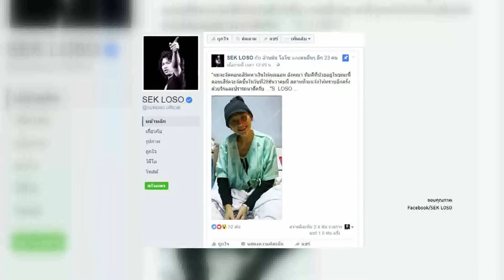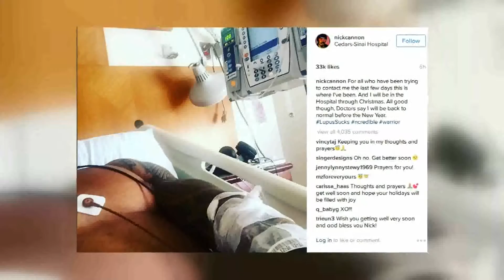Room Service News |23-12-2559 (3/3)